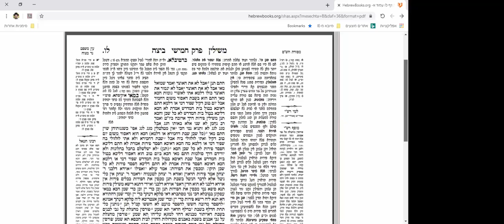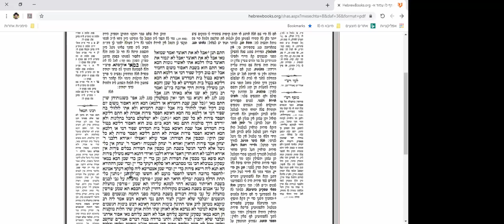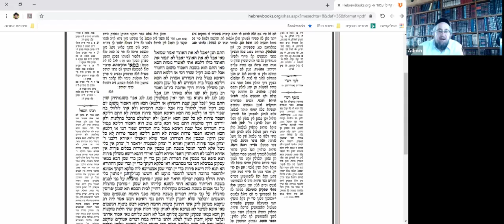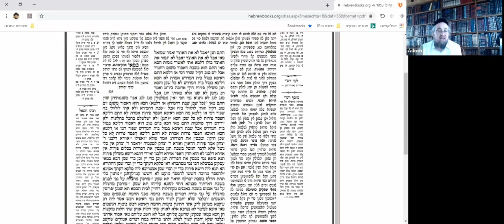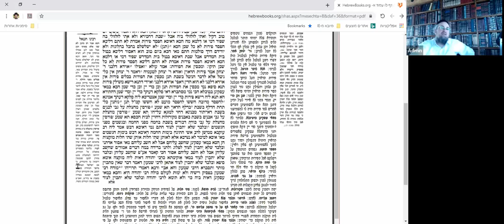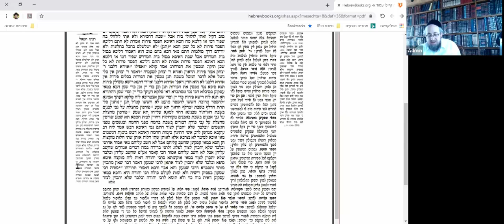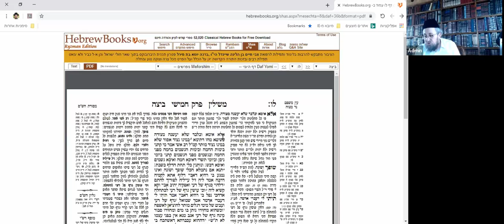Guemara Beitsa 35b et 36a - Cours du 23 avril 2020 - 29 Nissan 5780 - Rav Yaacov Harrar